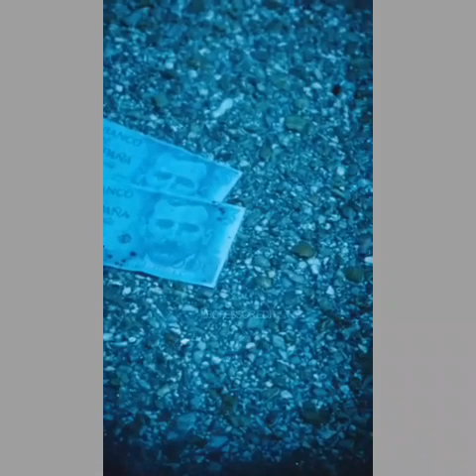Professor Talking About His Father's Death 😢 - Money Heist -Berlin Rafeal- Use Headphone 🎧🎧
Professor Talking About His Father's Death 😭😢 - Money Heist -Berlin Rafeal- Attitude